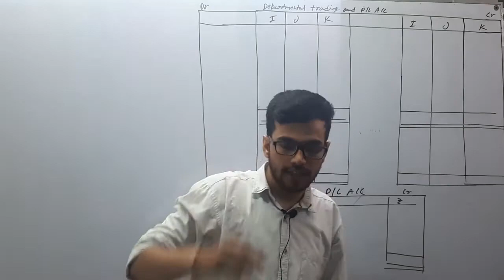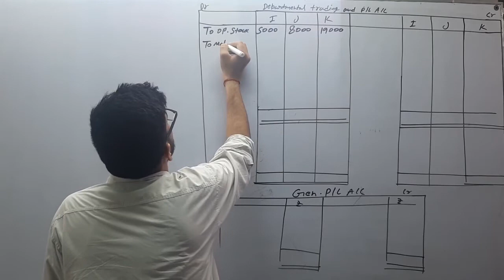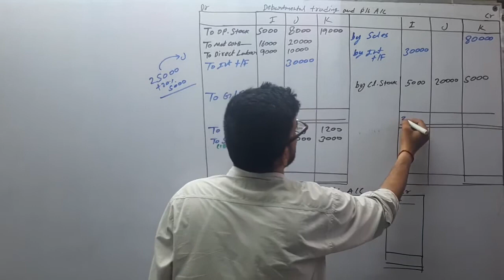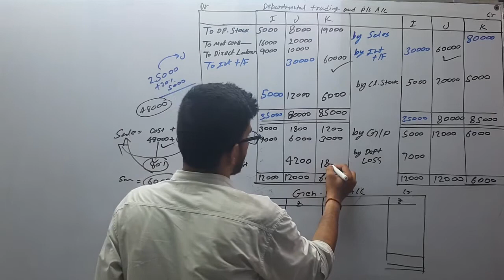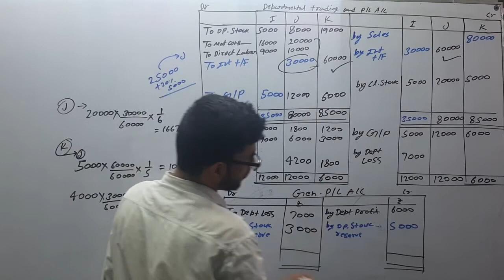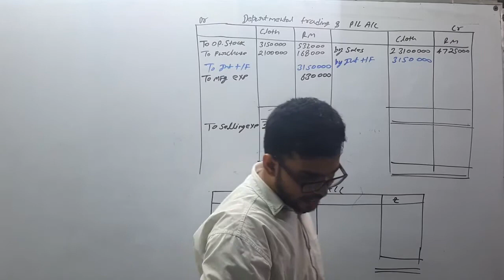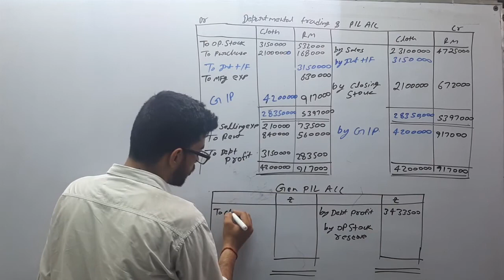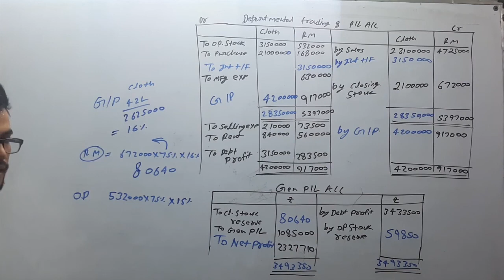Departmental Accounting | B. com pass / Hons | SOL | DU | CBCS | Part 2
hello dear student you are most welcome in vivek commerce classes
we help to student for become CA and CMA
we provide offline and online classes for CA and CMA foundation
and CA and CMA inter in all over india.
ICAI , ICMAI
join us for your better result and clear you exam as earliest
we provide classes for CA foundation
Accounts , math, law, economics
CMA foundation all subject
CA inter group 1 ALL subject
CMA inter group 1 all subject
CA inter group 2 ALL subject
CMA inter group 2 ALL subject
@vivek commerce classes
all the best deal all get enroll very soon for best result and grow your knowledge with us.